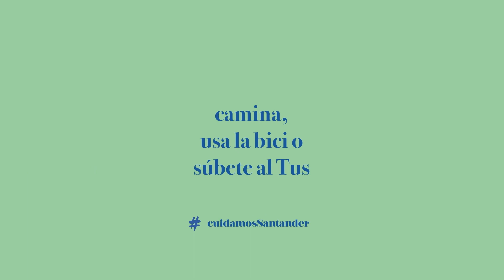Campaña ambiental Cuida Santander / Verde